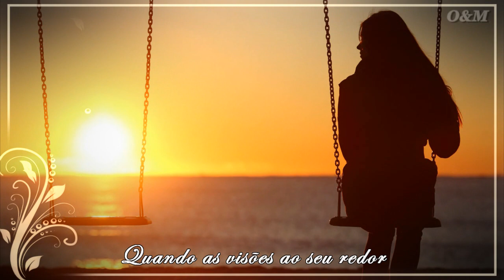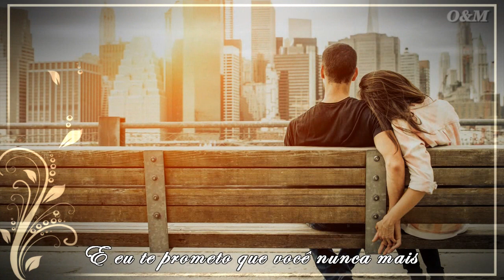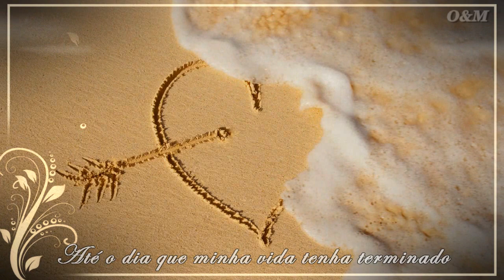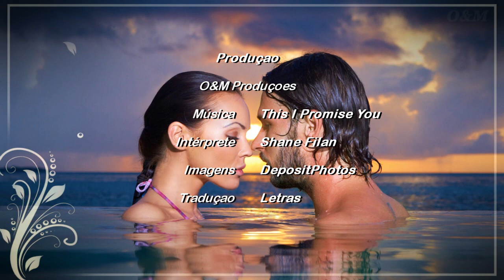Shane Filan - This I Promise You ( Tradução )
Shane Filan - This Promise You ( Tradução )

▬▬▬▬▬▬▬▬▬▬ஜ۩۞۩ஜ▬▬▬▬▬▬▬▬▬▬

Shane Steven Filan (5 de julho de 1979, Sligo, Irlanda) é um cantor, compositor e membro da boy band irlandesa Westlife. Após o fim do grupo Filan lançou três álbuns solo, You and Me (2013), Right Here (2015) e Love Always (2017).